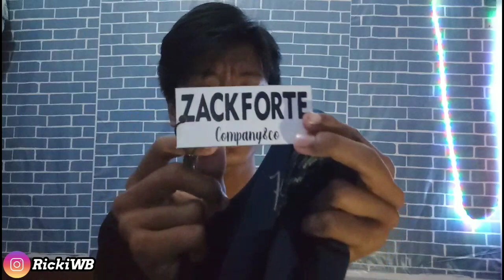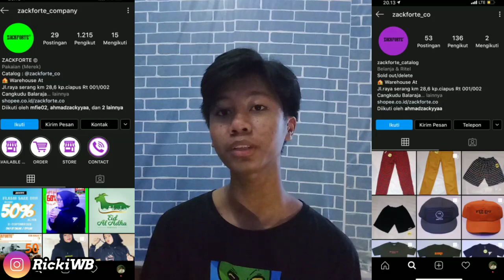PUNYA DUIT 100K? BELI AJA!